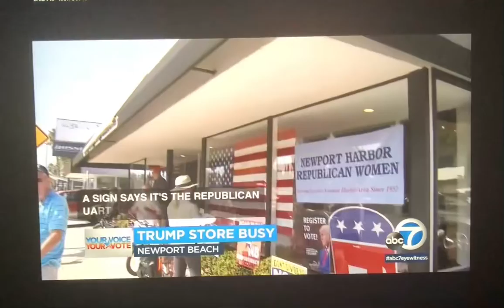Newport Beach, CA store dedicated to president Donald Trump merchandise draws supporters.